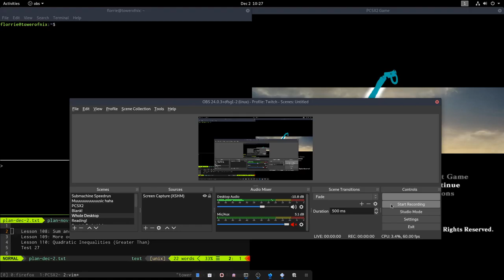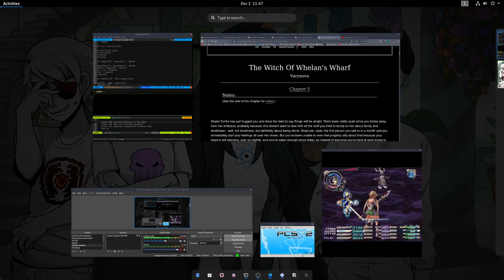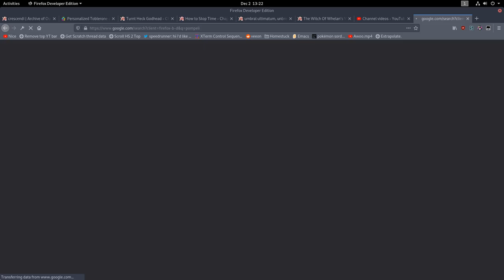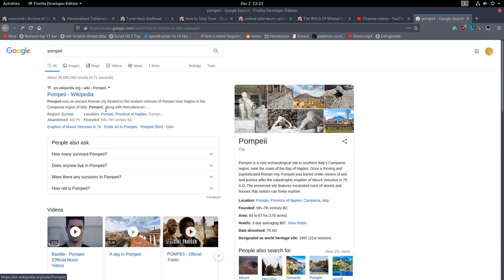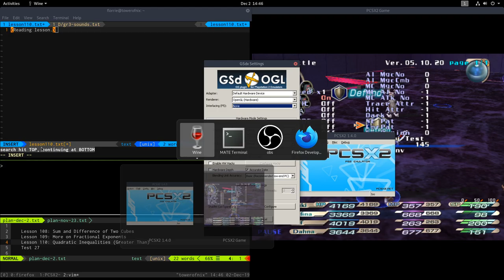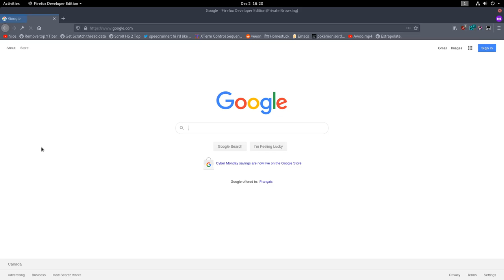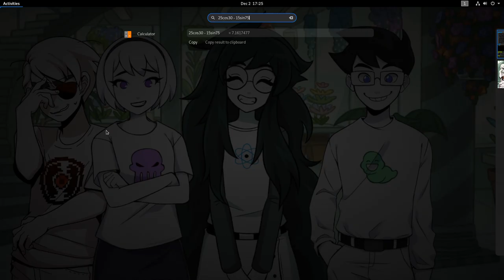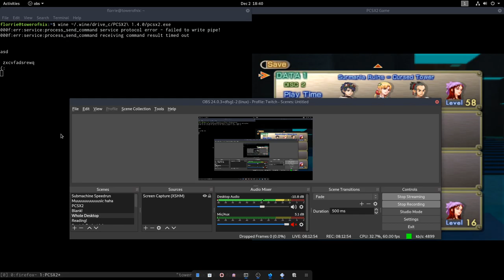Technically slightly less than eight hours of math homework, set to... only Grandia music this time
...And also I play like a single battle of super strong enemies in said game.
Grandia III's music is by Noriyuki Iwadare.